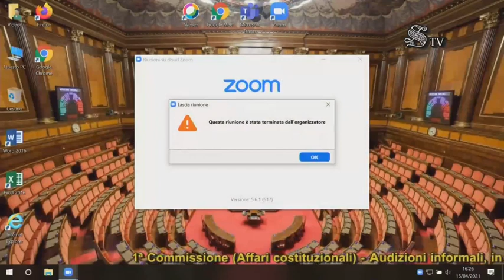Misure contenimento COVID-19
Audizioni informali in videoconferenza sul ddl 2167 (d-l 44/2021 - misure contenimento COVID-19).
Commissione Affari costituzionali - Ufficio di Presidenza
15 Aprile 2021 ore 15.30